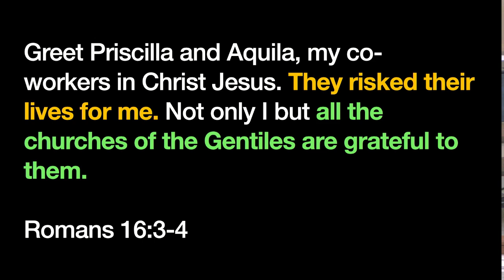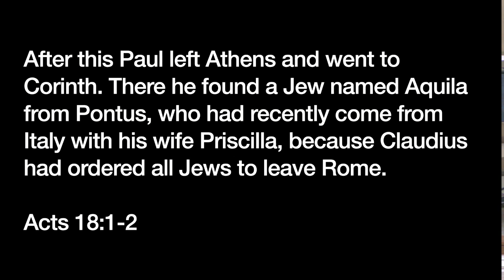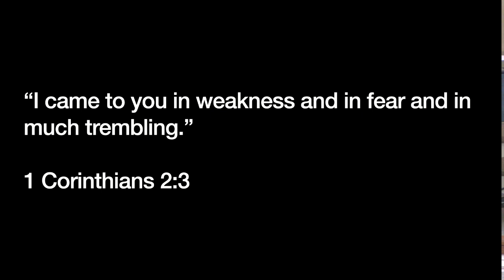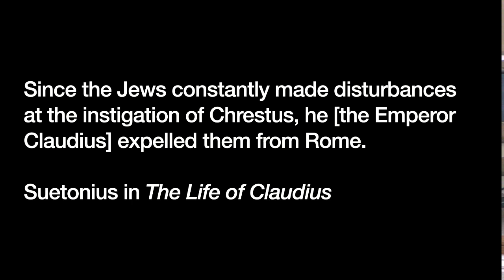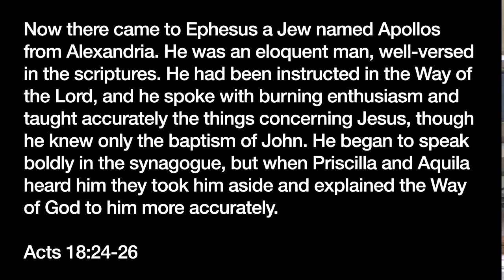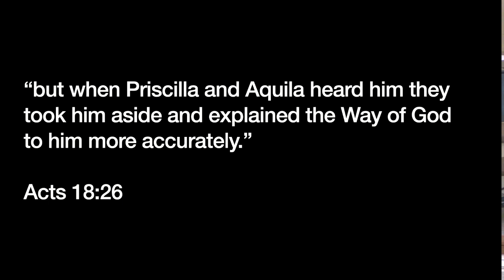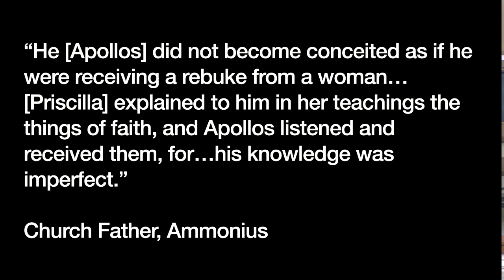Sermon: Acts (Part 20): Priscilla and Aquila by John Gallaher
Embrace Sunday Gathering (September 8, 2024 at 11am)